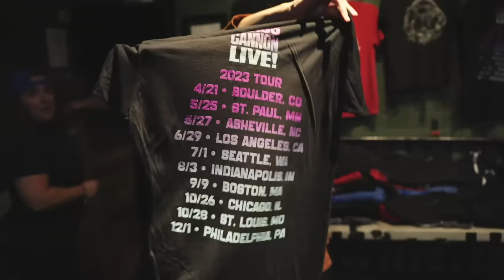The Voyage of the Warbler | Voyagers of the Jump S2 E3 | Traveller RPG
After boarding the Warbler, a bulk freighter on the Islands run, the travellers explore their ship and carouse with the crew—until disaster strikes.

Watch new episodes of Voyagers of the Jump Mondays at 8PM ET YouTube videos and podcasts drop at midnight.

Cast: Matthew Capodicasa (Referee), Sydney Amanuel, Skid Maher, Alicia Marie, Seth Skorkowsky

Voyagers of the Jump is an original adventure using the 2022 2nd Edition Update to the Traveller RPG rules set by Mongoose Publishing.

First published in 1977, Traveller is a science fiction RPG in the vein of The Expanse or Battlestar Galactica. Most who played the original game back in the day remember the robust character creation system where if you push too far and get unlucky with the dice, you can die before you even start playing.